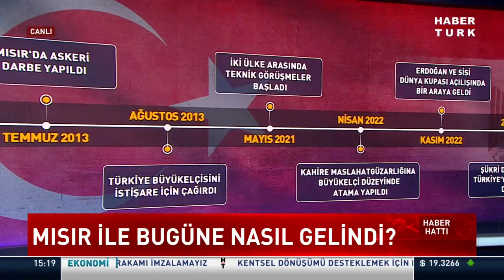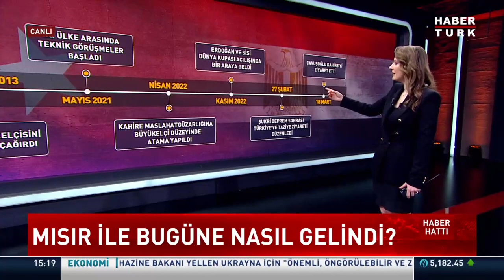Ortadoğu'da yeni döneme mi geçiliyor? Dr. Gökhan Çınkara yanıtladı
Mısır ile bugüne nasıl gelindi? 11 yılın ardından Mısır ile normalleşme süreci ne aşamada?
Şükri'nin Türkiye'ye 2 ayda 2. ziyareti ne anlama geliyor? Ortadoğu'da yeni döneme mi geçiliyor?

Necmettin Erbakan Üniversitesi Öğretim Üyesi Dr. Gökhan Çınkara yanıtladı.